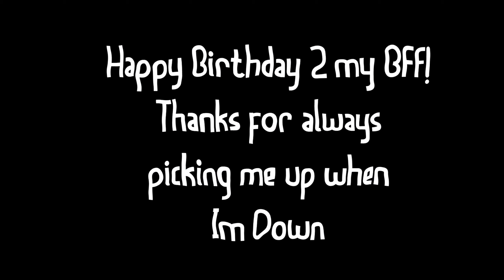Happy Birthday My sweaty Lil BFF - Penguin_Pimp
Dont sweat the petty, Pet the sweaty.
No one was more sweaty than this guy when I first started playing. My friend, my security guard and my reboot reviver. Best besty a old blind mom could ever have.  Happy Birthday Pengie